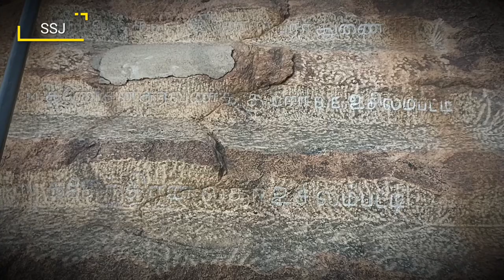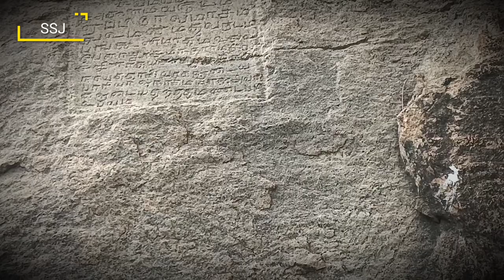மொட்டைமலை பயணம் l பேரையூர் l மதுரை l Mottaimalai trekking l Periyur l Madurai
மொட்டைமலை பயணம்.